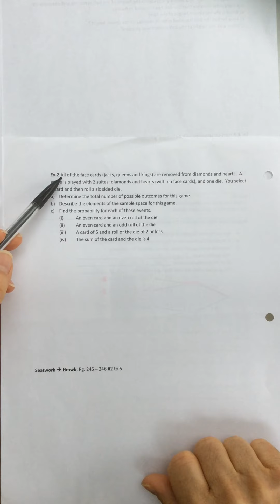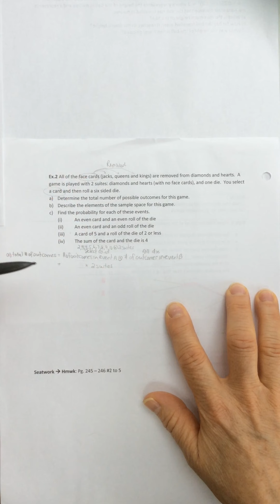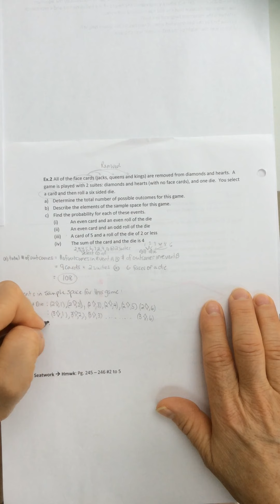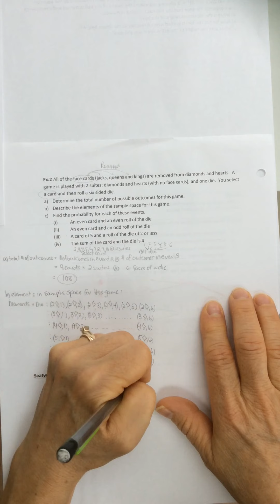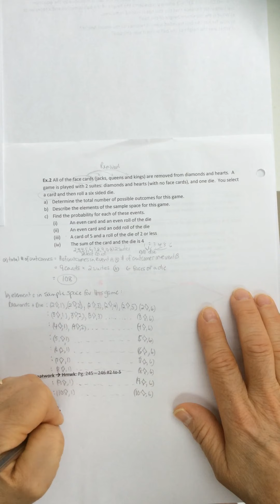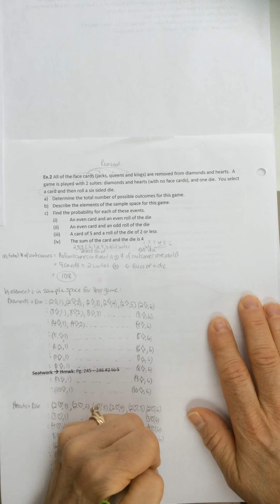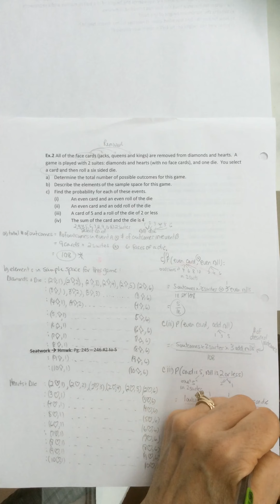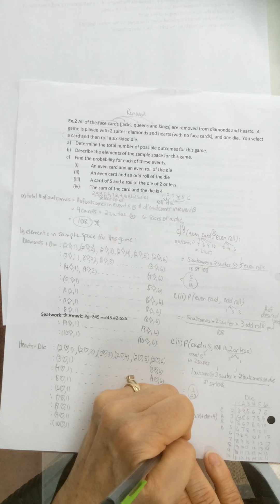Finding Probabilities Using Tree Diagrams and Outcome Tables Part 2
List outcomes in order to determine probability.